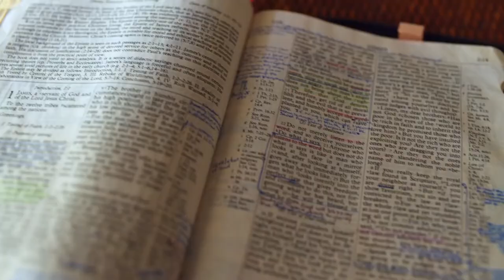Gott auf (m)einer Seite: 2. Mose 8:6-8:26